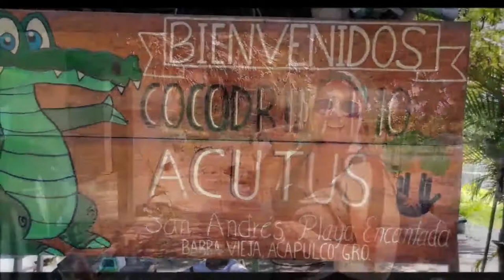24-07-2022 - ACAPULCO - 3 Palos Lagoon - Crocodile Farm Visit - Turtle Camp Visit by Santiago & Rudy